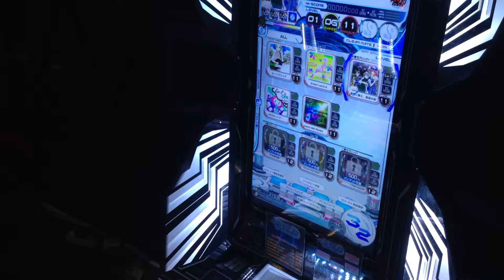[SDVX HH] Dokuru *蒼空そらに舞え、墨染の / Sora ni Mae, Sumizome no Sakura* Exhaust 9,025,500 *A+*